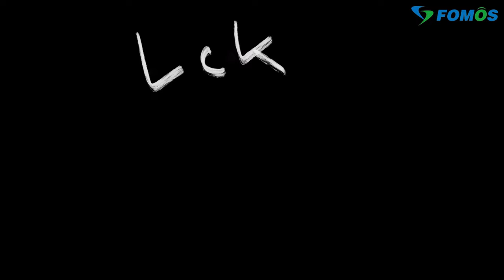[LCK 인사이드] 선넘은 남자 리헨즈 "데프트님 케리아님~"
20200213 LCK '리헨즈' 손시우의 선 넘는 모습. 케리아-데프트에게는 굽신굽신, 도란에게는 도발?